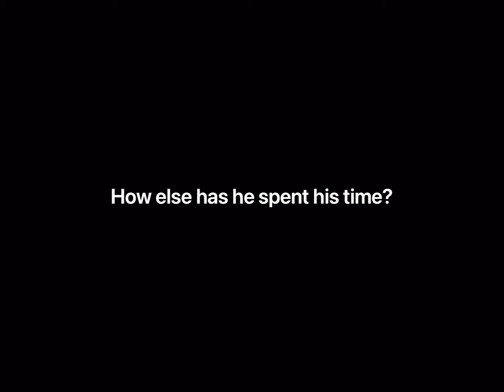We got a new Goldendoodle puppy!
Welcome home Saint, our new Goldendoodle puppy!